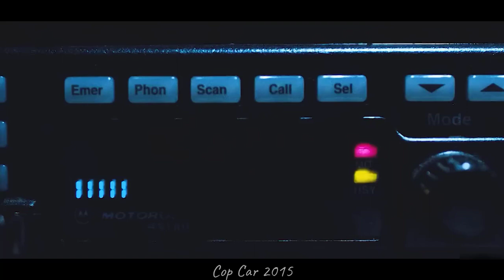Two Kids Steal A Cop Car But Dont Realize While Drive Theres A Hostage In The Trunk - Movie Recaps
Movie Name - Cop Car 2015